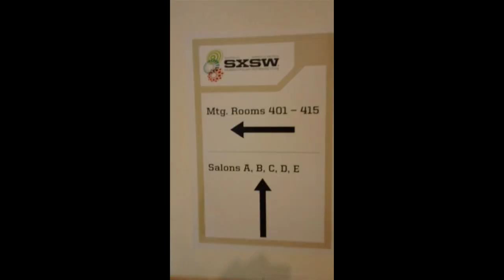Social Media Influencers Document SXSW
A group of social media influencers, including Brian Zisk, Mark Briggs and Steve Garfield, capture their view of SXSW 2011.